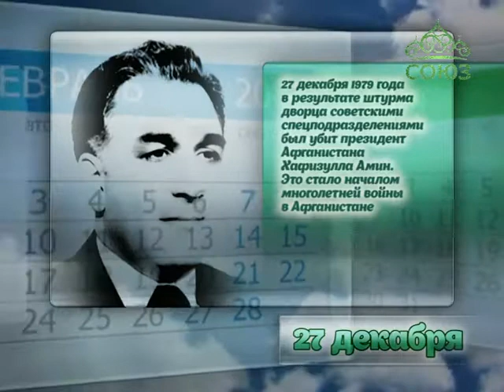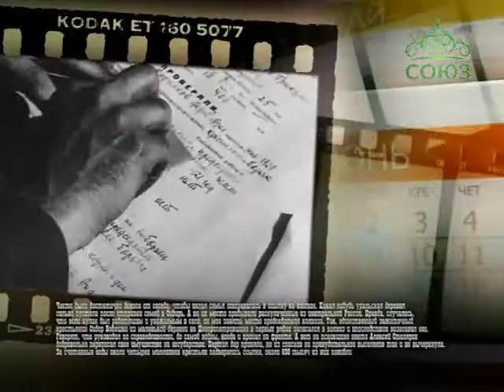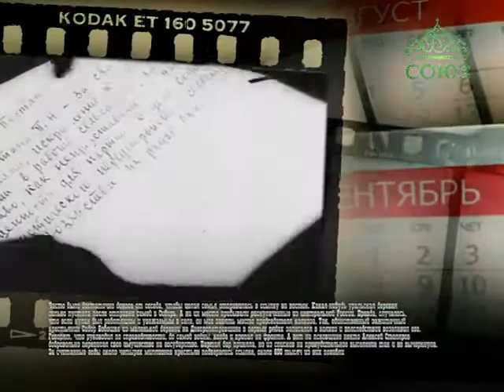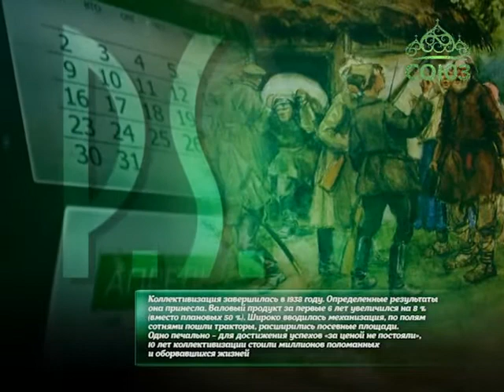Этот день в истории. 27 декабря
27 декабря 1927 года была провозглашена политика сплошной коллективизации.